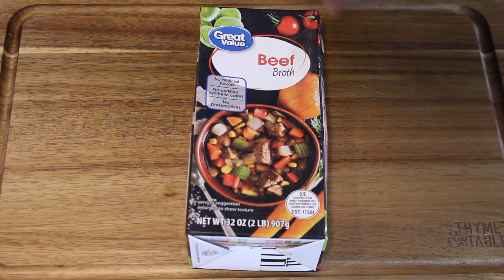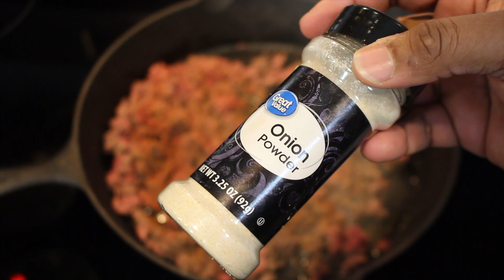Easy Dirty Rice Recipe | Louisiana Cajun Style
In this video we will show you how to easily make Cajun Dirty Rice. We hope you like the video.

✨Social Media✨